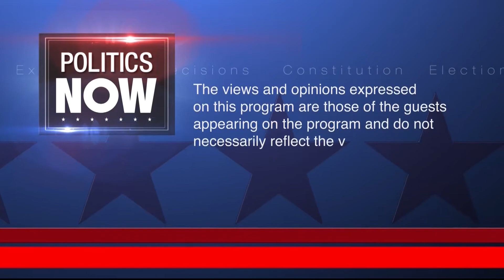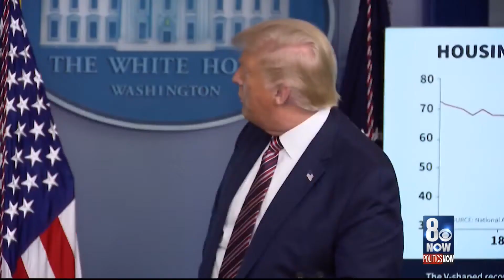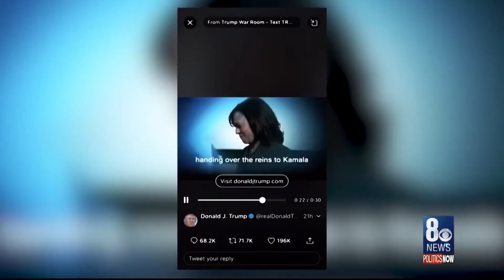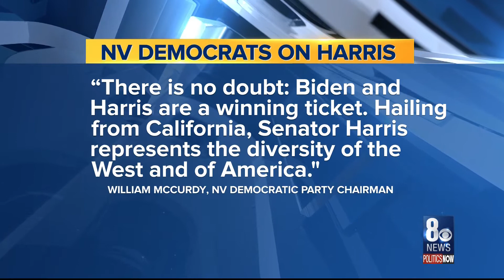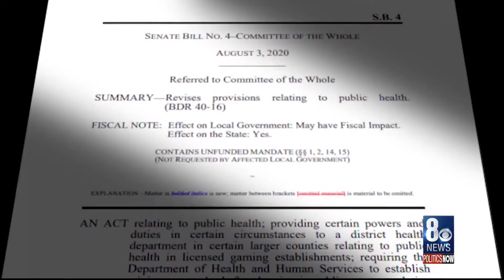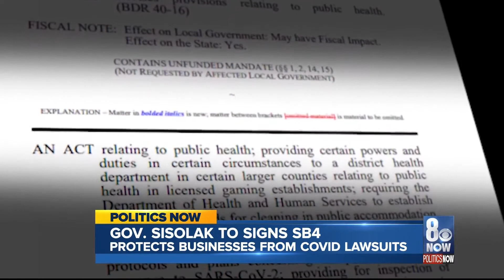Politics Now: 8/22/2020